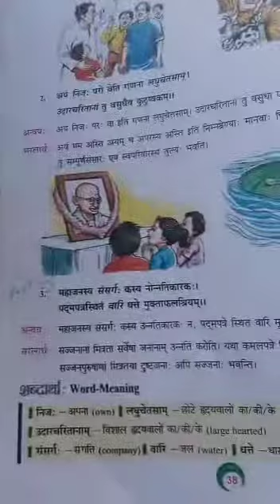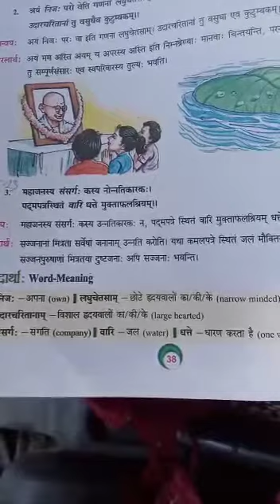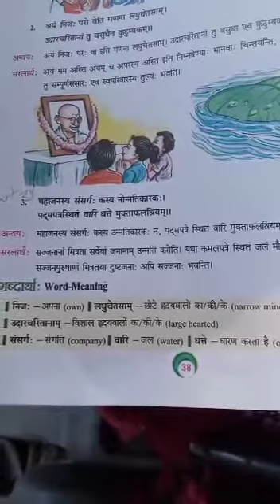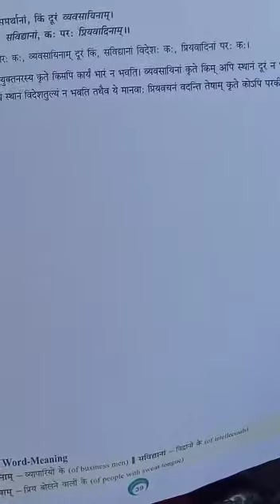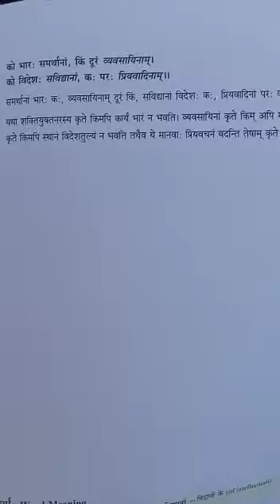DAV Nahan Class VII Sanskrit Ch-5 (श्लोक अनुवाद) Page no.38,39 Part -23 Date -30-11-20 Monday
DAV Nahan Class VII Sanskrit
Ch-5 (श्लोक अनुवाद)
 Page no.38,39
Part -23